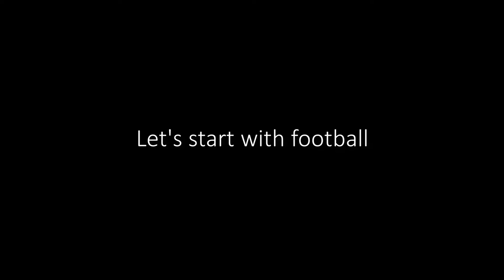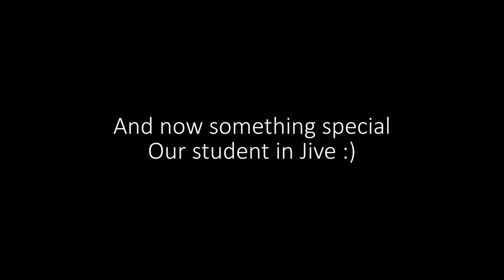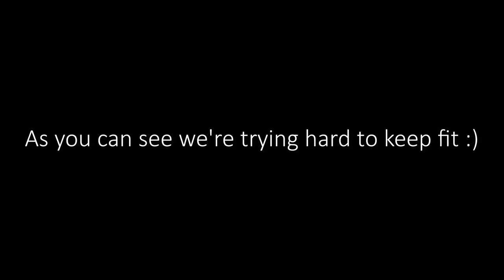Sports' Day Gimnazjum Mykanów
Nasza szkoła na sportowo :)